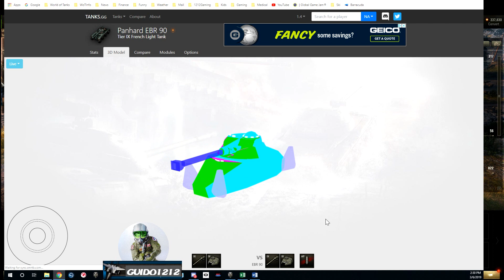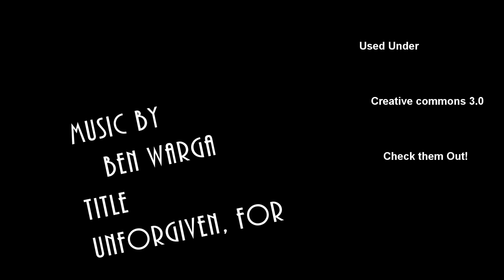Tactics Talk; Tank Review (EBR 90)